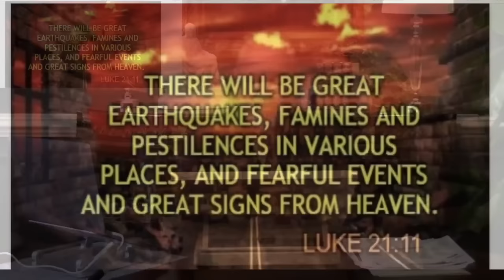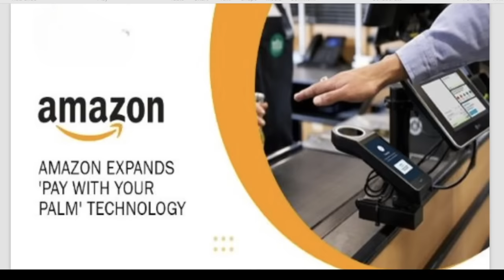"Prophecy in Today's News" - 4/10/2024